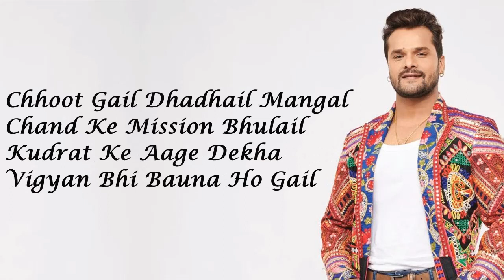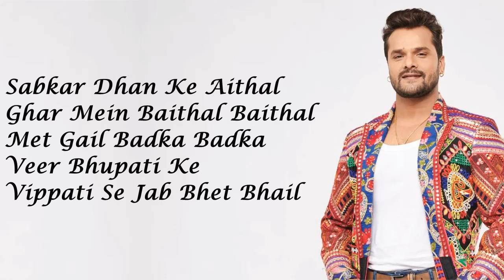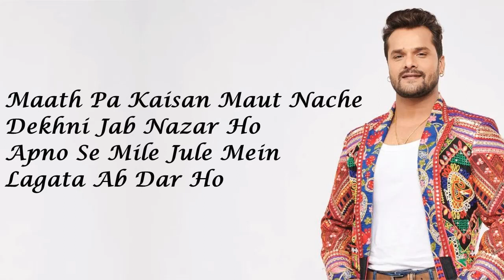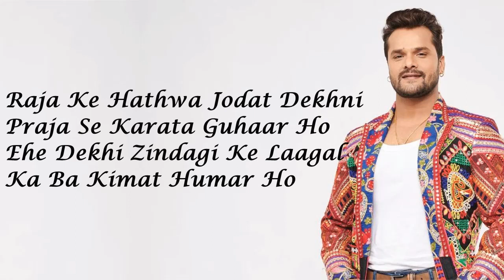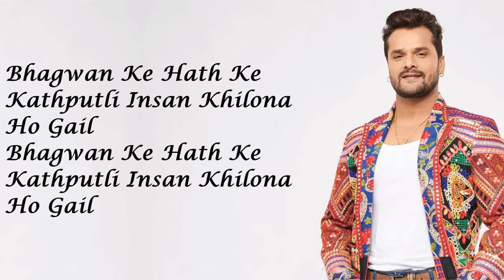Insan Khilona Ho Gail ( Lyrics ) Khesari Lal Yadav | Khesari Music World Bhojupuri Song 2021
Song :  Credit
Song : Insan Khilona Ho Gail
Lyrics : Ajit Hulchal
Label: Khesari Music World

Chhoot Gail Dhadhail Mangal
Chand Ke Mission Bhulail

Kudrat Ke Aage Dekha
Vigyan Bhi Bauna Ho Gail

Bhagwan Ke Hath Ke Kathputli
Insan Khilona Ho Gail

Sabkar Dhan Ke Aithal Ghar Mein
Baithal Baithal Met Gail
Badka Badka Veer Bhupati Ke
Vippati Se Jab Bhet Bhail

Trahimam Jagat Mein Bhail
Jab Kam Ghinauna Ho Gail

Maath Pa Kaisan Maut Nache
Dekhni Jab Nazar Ho
Apno Se Mile Jule Mein
Lagata Ab Dar Ho

Ekahi Lage Reh Ke Bhi
Alga Bichauna Ho Gail

Raja Ke Hathwa Jodat Dekhni
Praja Se Karata Guhaar Ho
Ehe Dekhi Zindagi Ke Laagal
Ka Ba Kimat Humar Ho

Halchal Khesari Dhananjay Par Bhari
Aego Corona Ho Gail

Notice - All these things are copyright.
Hi I,m ​​ I make people fall in love with entertainment